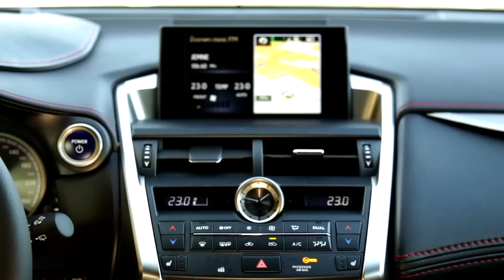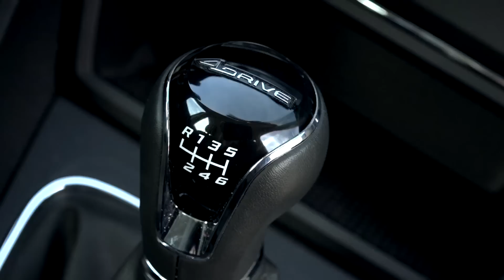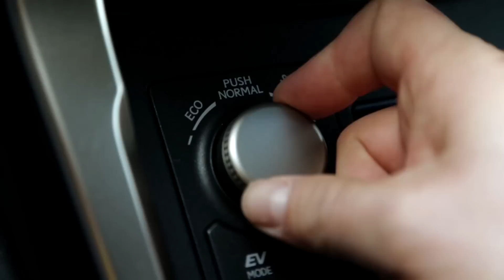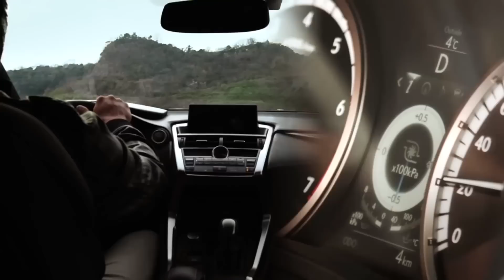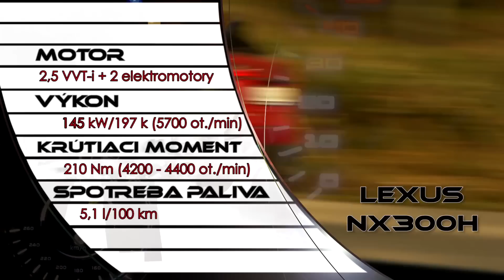Motoring 24.1.2015: Seat Leon X-Perience - najviac vyťažil z koncernovej techniky